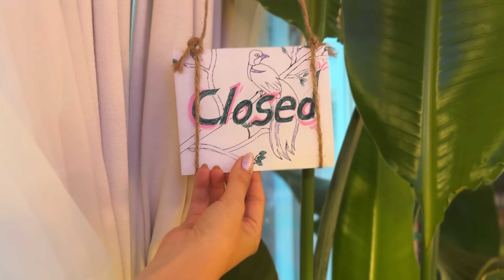Una Visita Especial a La Tienda de Plantas 🌱 ASMR 🌿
Estás aquí por una razón 🍀

00:00 - 3:55 Intro
3:55 - 5:35 té
5:35 - 6:27 pruébalo
6:27 - 11:04 varias plantas
11:04 - 21:04 eres amado